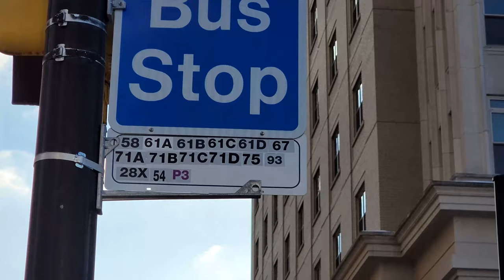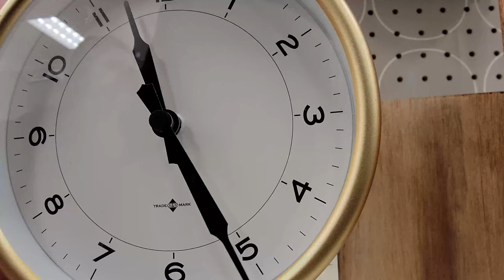Target Run and Done (Silent Short Film)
Short film done for film class...